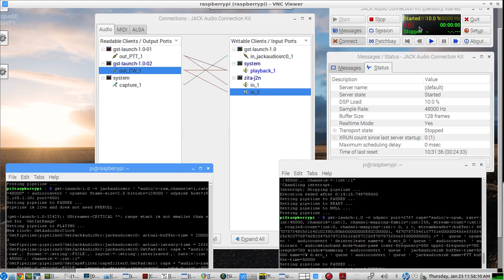Gstreamer "audio OVER ip" for HAM RADIO - audiointerleave/deinterleave KEY RIG demo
this is a follow up test of the Gstreamer INTERLEAVE/DEINTERLEAVE 2 channel audio over ip  TRANSMIT/RECEIVE concept video from the first video here:
introducing the AUDIOINTERLEAVE/deinterleave Gstreamer scripts for audio over ip and using different channel paths for different frequencies and their respective Gstreamer  bandpass filters
at the RECEIVE audio OVER Ip location. that way...there is a final CW AUDIO BANDPASS Filter AND a final PTT 5555 hz ACTIVATION TONE just before the CW TRANSMIT and PTT ACTIVATION TONEs go to the RIG's LINE INPUT. the RIG is an ELECRAFT K3S which has an internal USB SOUNDCARD which a RASPBERRY PI 2b is using as its own sound card too...so there is a direct audio connection through USB from the PI's AUDIO OUTPUT and the K3S audio TRANSMIT LINE INPUT...using the Gstreamer OPUS CODEC audio OVER Ip scripts, the remote OP sends audio for CW TRANSMIT(AFCW MODE) to the RIG over the LOCAL LAN Ethernet...going through routers and switches...correctly timed by the AD5DZ CW KEYING SYSTEM on the REMOTE OP's LAPTOP...Note: the K3S has a brick wall transmit low pass filter that will not allow anything above 4000 hz to get transmitted...so only the CW TONE gets transmitted...but the 5555 hz tone, sent 18 to 20 milliseconds ahead of the CW Tone...activates the RIGS VOX PTT CIRCUIT to turn ON fully before the CW TONE arrives...

on this video we test an actual QRQ CW keying of the rig by remote audio over ip using the RASBPERRY PI::RIG Interface and the remote OP's linux laptop and AD5DZ CW Keyboard

NOTE: that without these Gstreamer INTERLEAVE/deinterleave plugins, there would have to be 2 more Gstreamer scripts run...which would add latency and possible timing issues...
NOTE: a strict timing is setup so that the CW Note arrives 18 to 20 milliseconds AFTER the 5555 hz PTT ACTIVATION TONE ...and placing 2 more individual Gstreamer Bandpass scripts in the pathway, 1 for the CW TONE and 1 for the PTT TONE  etc...may challenge that 18 to 20 millisecond CW ARRIVAL time and cause unwanted effects on the afcw transmit sequence

here is another FULL TEST RUN of QRQ CW keying a RIG with this interleave/deinterleave method